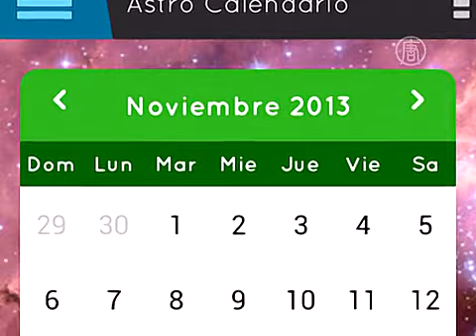Мобильное приложение помогает увидеть Вселенную (новости)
Мобильное приложение помогает увидеть Вселенную. Пользователи смартфонов и планшетов могут наслаждаться уникальным приложением, которое позволяет изучить нашу Вселенную. Как оно работает - давайте узнаем.

Более 25 тысяч скачиваний было зарегистрировано в приложении «Чилийская мобильная обсерватория». Она открывает для пользователей по всему миру доступ к потрясающим и завораживающим снимкам космических объектов, сделанных телескопами суперсовременной обсерватории, которая расположена на севере Чили в пустыне Атакама.

Снимки доступны с ноября прошлого года для пользователей смартфонов и планшетных компьютеров. Наибольшую популярность приложение завоевало в самом Чили, а также в Мексике, Испании, США и Перу.

Вот, например, туманность «Кошачья лапа», которая состоит из алых облаков светящегося газа на фоне черного неба.

Приложение также включает астрономический календарь, в котором можно узнать о ближайшем затмении, метеоритном дожде, пролетающих кометах или других космических явлениях.

[Себастиан Виллела, веб-менеджер приложения]:
«Сегодня Чили предоставляет миру 70% космических изображений, это отличительная черта, которая формирует образ страны. Из Чили мы делаем лучшие изображения космоса, из Чили мы отвечаем на фундаментальные вопросы человечества, такие как: откуда мы пришли, и какова наша конечная цель в этой огромной Вселенной».

Другое изображение показывает туманность «Конская Голова». Его составили из трёх фотографий, сделанных при помощи высокоточных телескопов.

«Каждый астрономический центр, который вовлечён в проект, публикует свои собственные снимки на веб-сайтах. Это приложение собирает всю эту информацию воедино, чтобы вы могли увидеть её на своём смартфоне или планшете».

Сначала в приложении было 100 изображений звёзд, туманностей и других объектов. Теперь, из-за повышенного спроса, там появилось ещё 100 снимков.

Обсерватория была построена в пустыне Атакама, поскольку это одно из самых идеальных мест для наблюдений за космосом. Здесь сухой климат, а также чистый воздух.